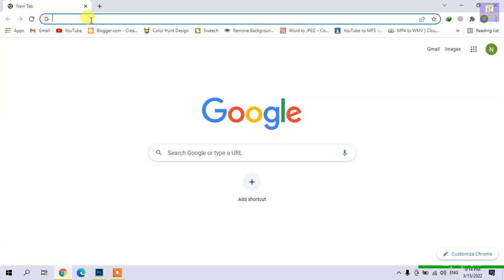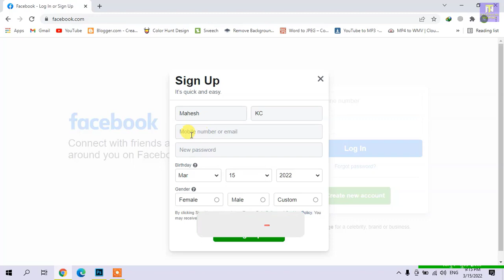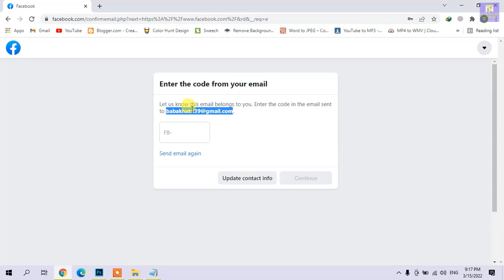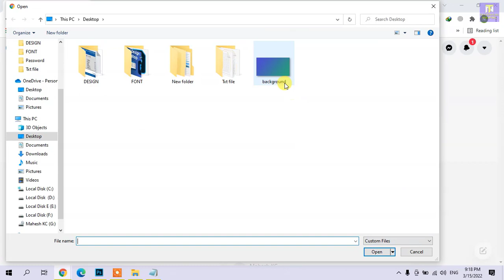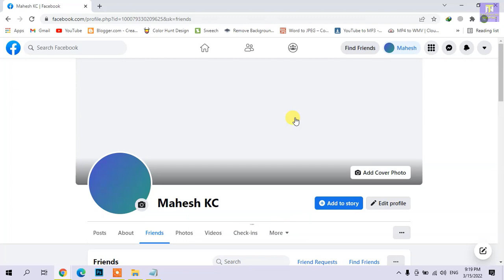how to create facebook account in nepali | Facebook Account Create in Laptop | @Technical Nepal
Hi friends in this video we are going to learn how to create facebook account in mobile if you want to create a facebook account please follow this video Thank You___________________

Friends My name is Mahesh Kc and you are watching Technical Nepal YouTube Channel Thank You_________________